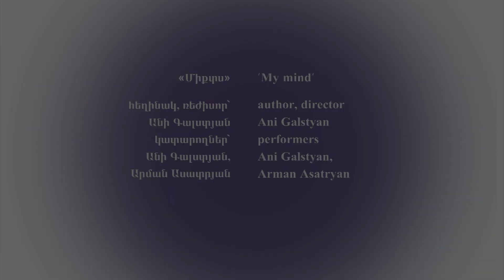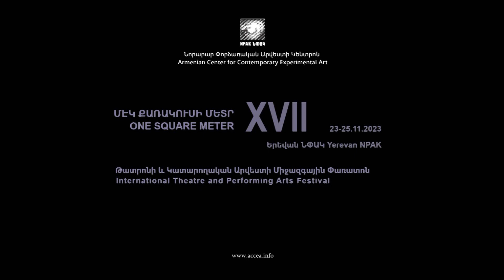One Square Meter/Մէկ Քառակուսի Մետր 2023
"My Mind"
autor, director Ani Galstyan
performers Ani Galsyan, Arman Asatryan

NPAK, 2023

«Միտքս»
Հեղինակ, ռեժիսեր՝ Անի Գալստյան
Կատարոողներ՝ Անի Գալստյան, Արման Ասատրյան

ՆՓԱԿ, 2023